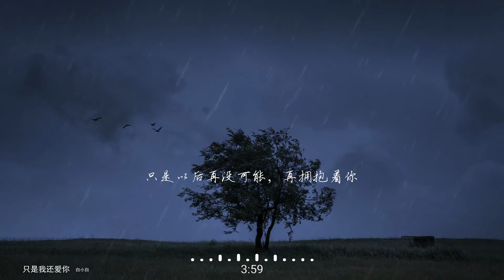2020華語網絡流行音樂 ||《只是我還愛你》|| 白小白 || 動態歌詞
白小白-只是我还爱你
作曲 : 白小白
作词 : 白小白
编曲：Terence  teo
我们走过一圈一圈又回到原点
我们在不经意间又越走越远
我们顾及当初一点的执念
又在幸福的路口偏差很远
我们一点一滴都曾经烟消云散
我们已经渐渐习惯感情的善变
我们在学习着一遍一遍的改变
在不舍的爱情里，还要走多远
只是我还爱你，只是还关心你
只是把你藏在我心底
只是爱的用心，又离不开你
只是还是没能放得下你
只是太多涟漪，还是忘不了你
只是对你承诺没有放弃
只是委屈自己，又放下了你
只是以后再没可能，再拥抱着你
我们一点一滴的曾经烟消云散